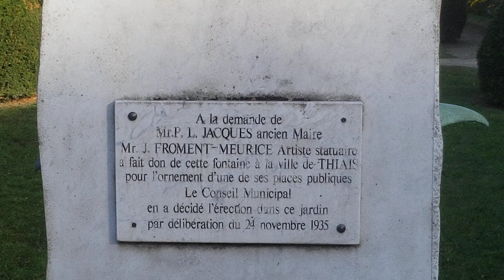4K TOUR ART ACADEMY HISTORIC CASTLE IN THIAIS Paris France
4K TOUR ART ACADEMY IN THIAIS Paris France